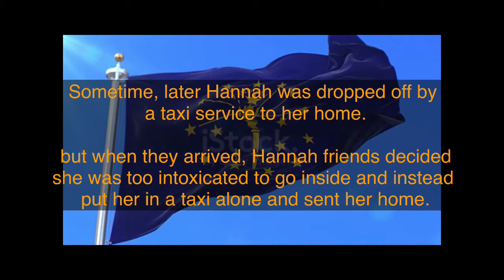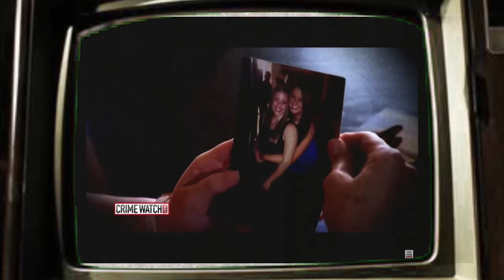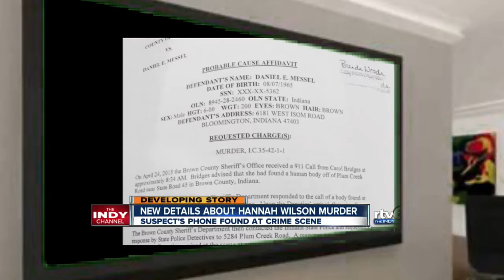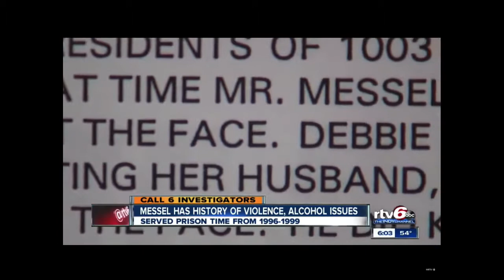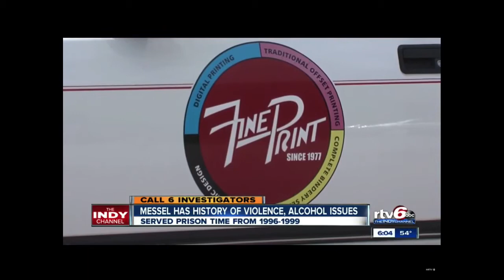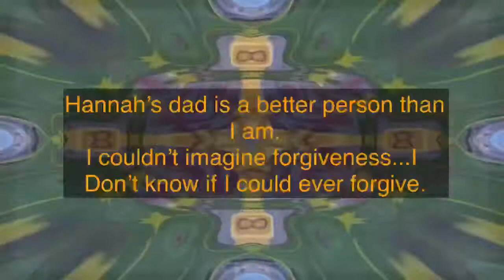Crypt Of Life Tales Missing Persons Indiana University: Hannah Wilson Video Commentary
Missing Persons
Indiana University: Hannah Wilson
Video Commentary

This video is about the disappearance of 22 year old, Indiana University Student, Hannah Wilson.